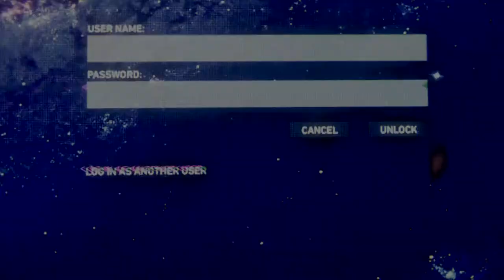Spider Man pt 3 Back Packs Walkthrough, lets play PS4PRO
***LINKS TO ALL THE EQUIPMENT I USE AT THE BOTTOM OF DESCRIPTION***
Marvel's Spider-Man is a 2018 action-adventure game developed by Insomniac Games and published by Sony Interactive Entertainment. Based on the Marvel Comics superhero Spider-Man, it is inspired by the long-running comic book mythology and adaptations in other media. In the main storyline, the super-human crime lord Mr. Negative orchestrates a plot to seize control of New York City's criminal underworld. When Mr. Negative threatens to release a deadly virus, Spider-Man must confront him and protect the city while dealing with the personal problems of his civilian persona, Peter Parker.

 My Equipment:

Rode external mic
Neewer cold shoe mount
Ulanzi Camera housing
PS3 adapter for elgato
Gaming chair
Elgato green screen
Gameroom Lighting
Mic Boom
Blue yeti external usb mic
Microphone shock mount